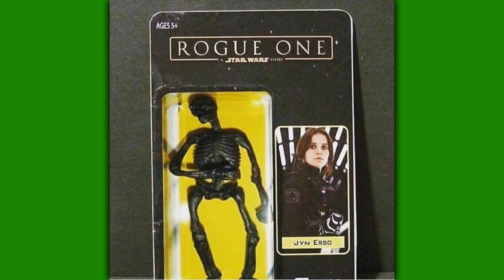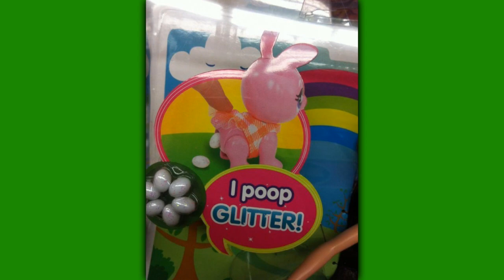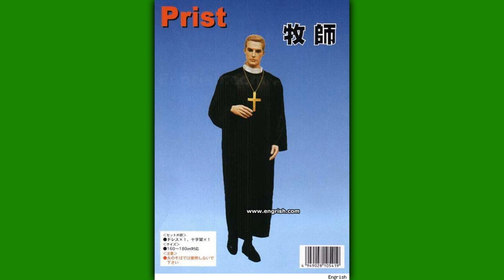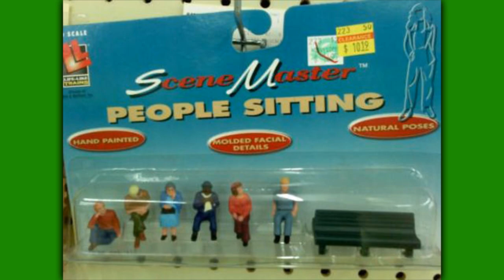45 Funny Toy Design Fails